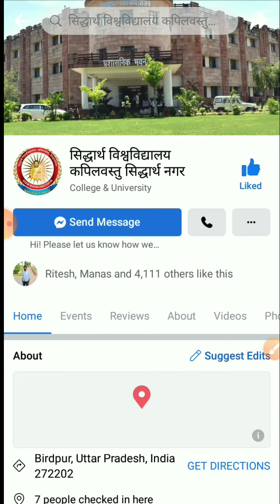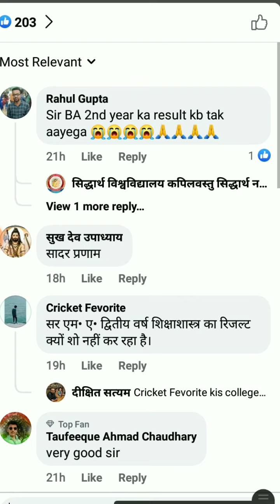Siddharth University 2nd Year Result Latest Update 😁😁😀😀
CONTENT COVER.